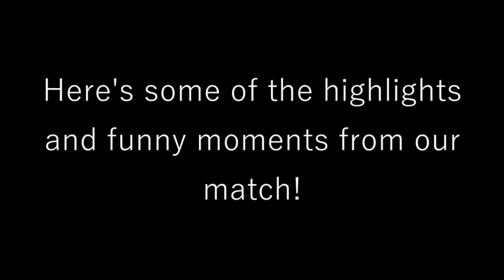ROLLIN' - ArmA 3 Shenanigans